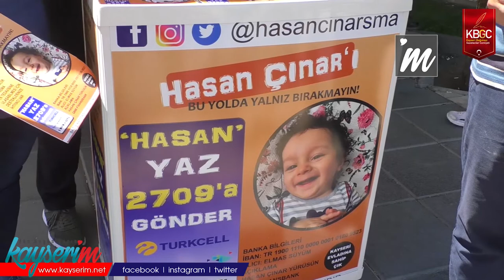Sma Hastası Hasan Çınar'ın Dedesi, Torunu İçin Yardım İstedi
Kayseri, (BGC) - Kayseri’de yaşayan 2 yaşındaki SMA hastası Hasan Çınar'ın dedesi Hasan Suyum torunu için kampanya başlattıklarını ve yardım beklediğini belirtti.

Kayseri'de yaşayan Suyum ailesi, SMA hastası Hasan Çınar için bir kampanya başlatmıştı. Kayseri'de yetkililerden izin alarak yardım standı açan ve destek bekleyen Çınar'ın dedesi Suyum, verdikleri İBAN numarası ile tüm Kayserililerden yardım talep ettiklerini dile getirdi.

Kayseri'de ki  tek SMA hastası olan bebeğin dedesi Suyum, "Şuan da %16.5 seviyesinde ilerlemiş durumdayız. Herkesten Allah razı olsun. Destek olmazsa biz bir yere varamayız. Elden para vermeye çalışanlar oluyor. Biz kumbara kullanamıyoruz. İban numarası ile destek olunabilir. Ancak destek gelmezse biz hiçbir şey yapamayız. Biz toplam paranın %16'lık kısmını toplayabildik ama yeterli değil. Devamı için herkesten destek bekliyoruz." dedi.

Suyum sözlerini, "Bebeğimiz tedavi için yaş sınırını geçmiş durumda şuan da yaşı tedaviye uygun.  Ancak 5 kg daha alırsa tedavi olamaz biz de beslenmesine dikkat ediyoruz bu yüzden. 5kg daha alırsa tedavi olamayacağı için herkesten bir an önce yardım gelmesini umutla bekliyoruz." diyerek sonlandırdı.